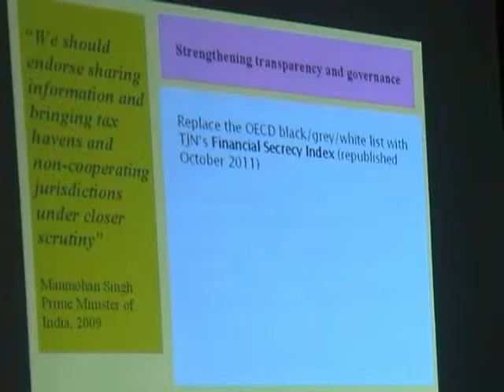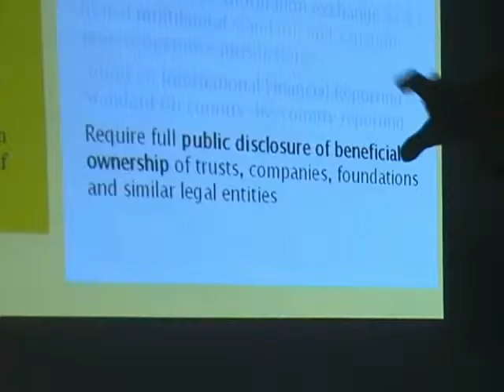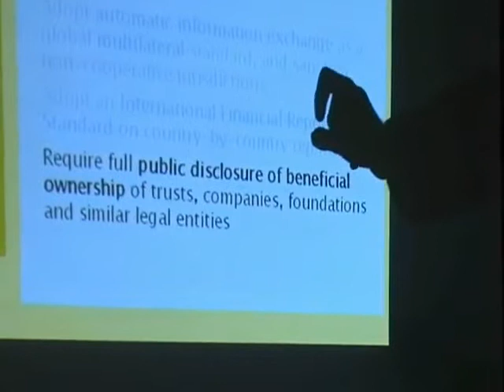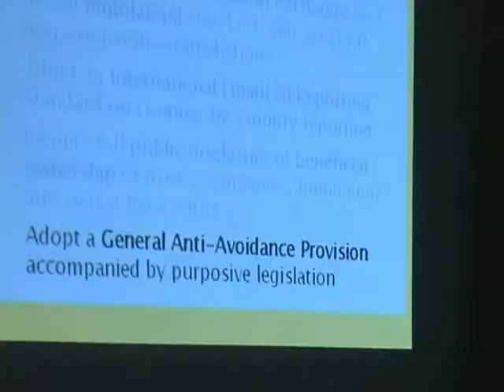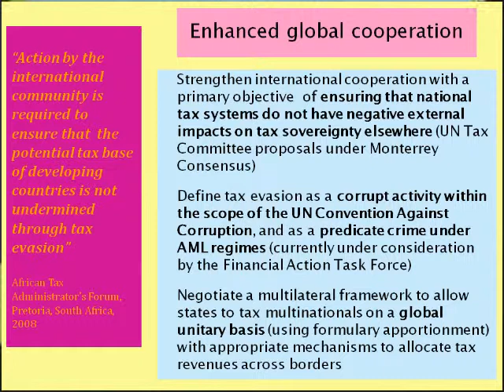John Christensen 6 - What Should be Done about Tax Injustice.flv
John Christensen outlines the response required in dealing with tax avoiding corporation